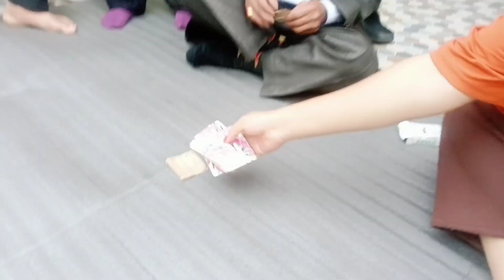Bhauju ko birthday ma Helipad goyera enjoy garyo 😊 sandle fatunjel nachaychu mo chai 🤣majja aayo 😊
Bhauju ko birthday ma Helipad goyera enjoy garyo 😊 sandle fatunjel nachaychu mo chai 🤣majja aayo 😊birthdaycelebration familyvlog @pavitravlogs972